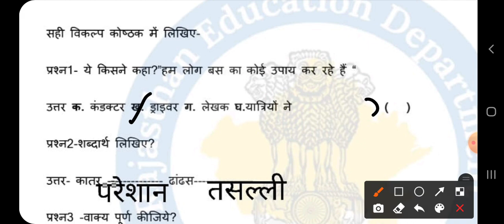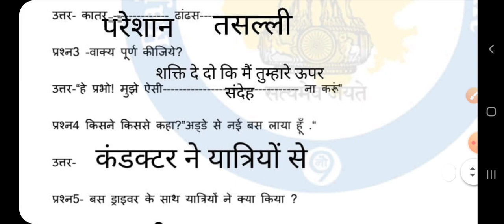Smile 3.0 Homework class 8 hindi 10 january 2022, Smile 3.0 worksheet class 8 hindi 10 January 2022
Smile 3.0 Homework class 8 hindi 10 january 2022, Smile 3.0 worksheet class 8 hindi 10 January 2022, Smile 3.0 होमवर्क 10 जनवरी 2022 कक्षा 8 हिंदी, स्माइल 3.0 कक्षा 8 हिंदी गृहकार्य 10 जनवरी, smile 3.0 Worksheet solution 10 january 2022 8 class,ncert,Ramneer classes